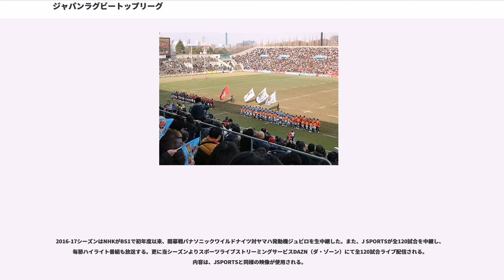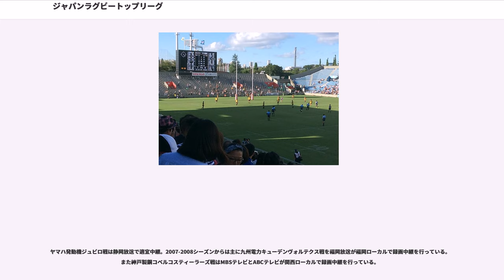ジャパンラグビートップリーグ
ジャパンラグビートップリーグは、日本における社会人ラグビー（15人制、ラグビーユニオン）の全国リーグである。名称に「」が含まれるが、13人制のラグビーリーグではなくラグビーユニオンの大会である。以前の各地域リーグと全国社会人ラグビーフットボール大会が発展解消し、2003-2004シーズンから発足した。16チームによるリーグ戦、リーグ戦上位4チームによるトーナメントのトップリーグプレーオフからなる。秩父宮ラグビー場、東大阪市花園ラグビー場など全国各地で行なわれている。

ジャパンラグビートップリーグは、全国の社会人チームの強豪が一堂に会し、高レベルな試合を増やし、日本ラグビーの活性化につなげる事を目的として発足されたものである。2002年5月に日本ラグビーフットボール協会より発表された。

初年度参加チームは、
によって決定された。

1.よりサントリー・ヤマハ発動機・サニックスの3チーム、2.より三洋電機・近鉄・NEC・リコー・東芝府中・神戸製鋼が参戦を決めた。3.については1.のチームがすべて3位以内だったため、サニックスを除く3位であるクボタ・ワールド・セコムの3チームが残りの枠に入った。

そして2003年9月13日、国立競技場におけるサントリーvs神戸製鋼でトップリーグ開幕。

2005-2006シーズンまでは、トップリーグとマイクロソフトカップは別個の大会であったが、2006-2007シーズンからは、トップリーグのプレーオフとしてマイクロソフトカップを開催することとなり（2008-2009シーズンまで）、これまでのトップリーグ、マイクロソフトカップ、日本選手権の3冠から、トップリーグ（マイクロソフトカップ）、日本選手権の2冠となる。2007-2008シーズンからタイムキーパー制が採用された。

ジャパンラグビートップリーグの開催時期がスーパーラグビーのシーズンオフであることから、外国人選手の参加も多い。かつては、移籍する際には元の契約チームから「移籍承諾書」を日本ラグビー協会宛てに発行してもらわない限り、新しいチームでの1年目は出場できかったが、2018年2月にこの規約は撤廃されている。

2017-18年シーズンより、トップリーグと地域リーグの中間に、実質的な2部リーグとして「ジャパンラグビートップチャレンジリーグ」が8チームで創設された。

なお2019-20シーズンはラグピーワールドカップ開催のため2020年1月から5月に開催し、2020-21シーズン以降は企業主体のセミプロを維持しつつ、トップチャレンジリーグを含めたリーグ再編（これを「トップリーグネクスト構想」という）を行い、各8クラブづつの実力別3部リーグ制への移行を予定している。またその1部リーグを「トップリーグエイト」とする仮称案もある。

これについて、トップリーグは、実力が拮抗した試合を提供し試合の質を上げることや、日本代表の強化期間を増やし、新たにワールドラグビーが2022年から設ける予定の国際大会「ネーションズチャンピオンシップ」が7-11月に行われることを想定し、それとの重複を避けるという観点もあったが、試合方式の折り合いがつかないため、2022年の創設は断念し、当面の間無期限延期となった。

その後、2019年7月28日に開催されたSPORTS X Conference 2019で日本ラグビーフットボール協会の清宮克幸副会長は、上記のトップリーグの3部制移行とは別に、2021年秋にラグビー新リーグを創設することを明らかにした。JリーグやBリーグのように地域密着のクラブを中心としたプロチームにしていくことで調整しており、ラグビーワールドカップ2019開催地の12都市を中心にスタートする予定である。また国外からの有力なスター選手が参加しやすくするため、リーグ戦の期間は従前のトップリーグと同様9月～翌年1月を想定し、スーパーラグビーとの重複を避けたいとしている。トップリーグはプロリーグの傘下に置かれるアマチュアカテゴリーとして維持することも検討されている。

本年度はラグビーワールドカップ2019の日本開催に伴い、2020年1月12日から5月9日（予定）の期間での開催とし、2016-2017シーズン以来3年ぶりに16チーム1回総当たりリーグを行って、それをもとに優勝を決定する。日本選手権大会の扱いは未定。

また今季はリーグ戦に先...